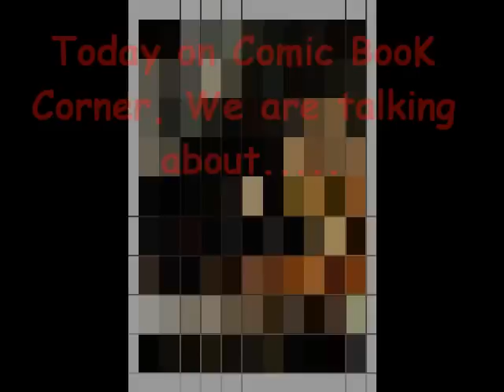The Walking Dead Season 2 Episode 5 Review: Daryl is one tough son of a bitch!!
This is a Review Of The Walking Dead T.V. Series Episode 5